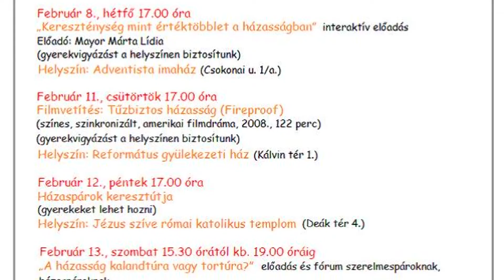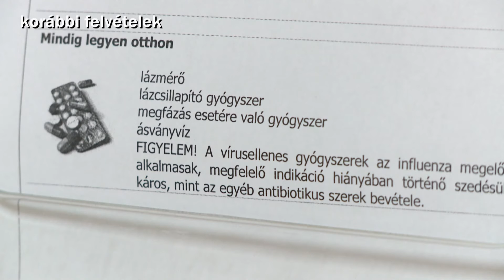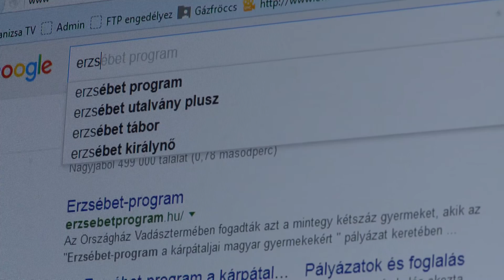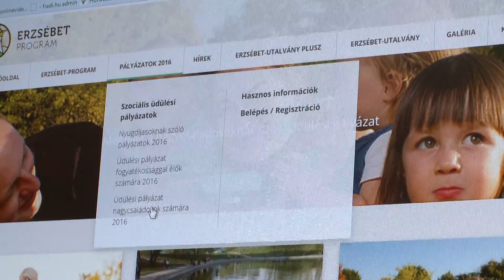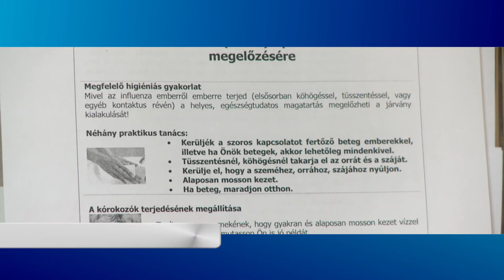KanizsaTV Híradó 2016. február 4.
Otthon – Mostantól Nagykanizsa jelenti ezt a szót, annak az erdélyi fiatalembernek, aki ma tette le állampolgársági esküjét.

Életre szólóan – Idén is lesz házasság hete Nagykanizsán.

Járvány – Megkezdődött az influenza járványos terjedése, a nagykanizsai járás kevésbé érintett, mint az országos átlag.